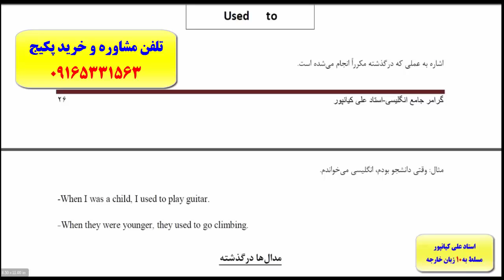آموزش 100% تضمینی گرامر انگلیسی و لغات کتاب 504 -آمادگی جهت آزمون آیلتس و تافل